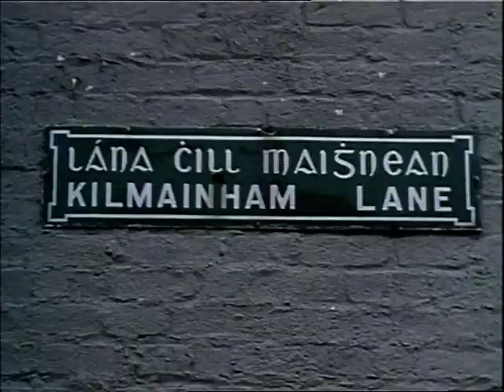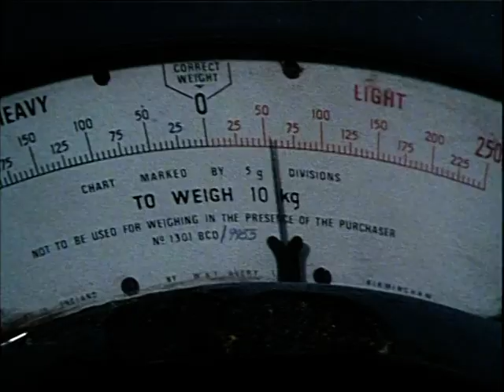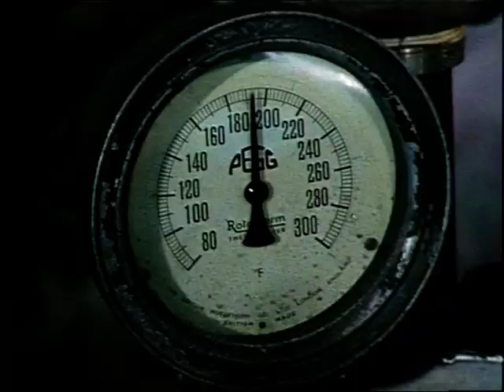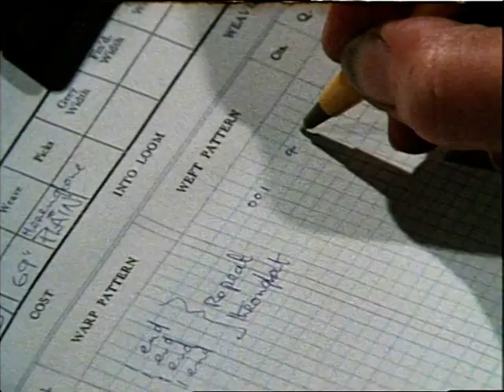RTÉ Hands No. 6: Dublin Woolen Mill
Filmed in 1981. Featuring Nóirín Pye.